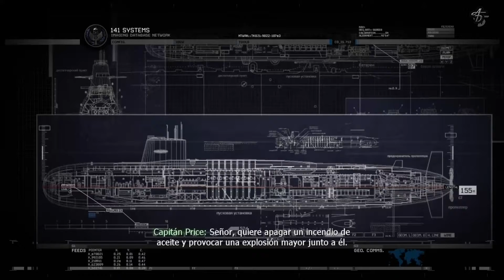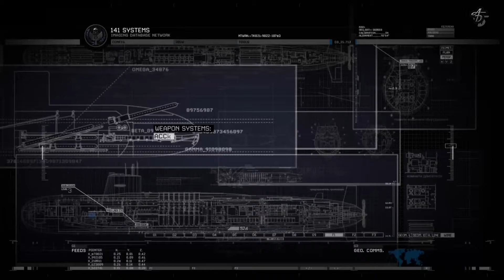CAMPAÑA de MODERN WARFARE 2 | "Por propia voluntad" | Playstation 3 SuperSlim(Español)